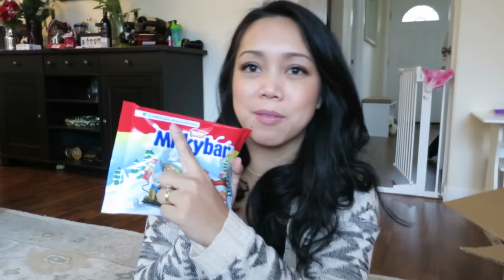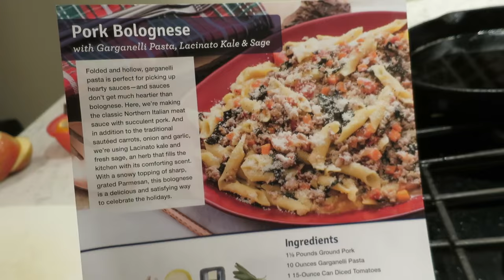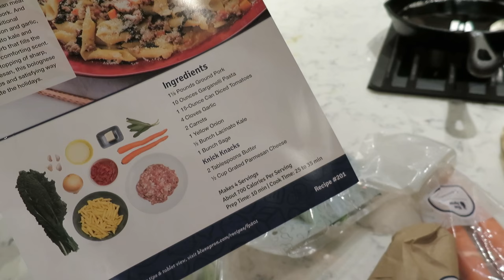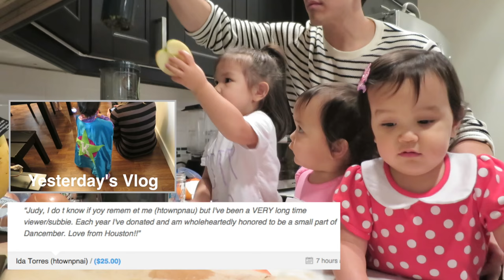SURPRISE CHRISTMAS GIFT! - Dancember 26, 2015 - ItsJudysLife Vlogs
Today we're partnering with Blue Apron and the first 100 people will get 2 free meals off their first order!

Judy's Links

Benji's Links

Vlog Camera We Use:

Blendtec Blender